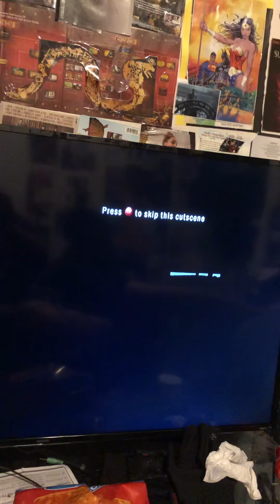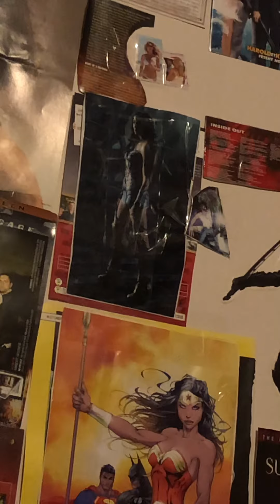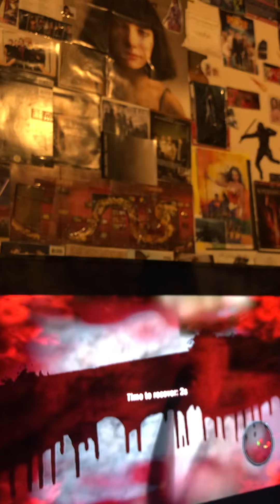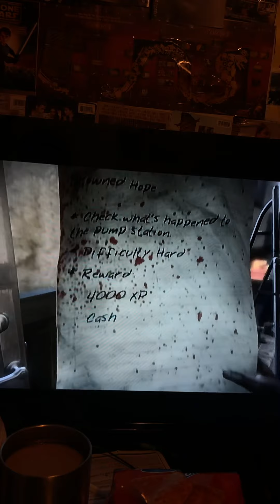🎥 Dead Island Gameplay Clip! 👩🏾‍🦱 🎬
“Boom goes the fucking dynamite!!”